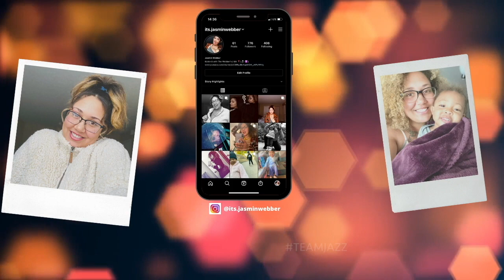Poop Prank On My Toddler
I wiped "poop" on Journey's hand.. You should see her reaction! lol

LINKS BELOW TO PREVIOUS VIDEOS

THE WEBBER FAMILY featuring JOURNEY, JASMIN, AND DONNIE!! On this channel you'll find a variety of content including vlogs, pranks, challenges, reactions, food challenges, games and much more!